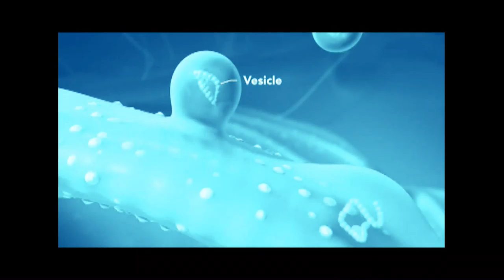Embarazo y coronavirus - Salud Para Todos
La Dr. Greta Solís nos comparte cómo el coronavirus puede afectar (o no) la gestación de un bebé.